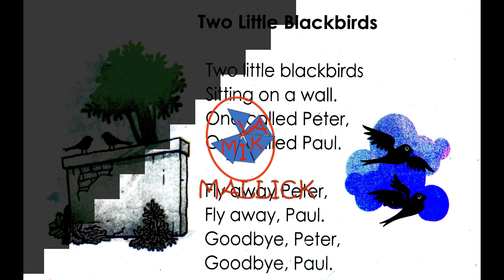Two Little Blackbirds _ Animation